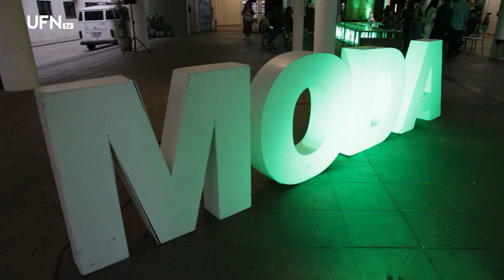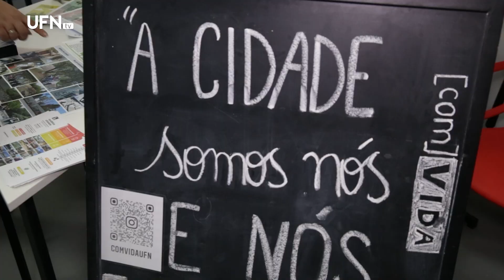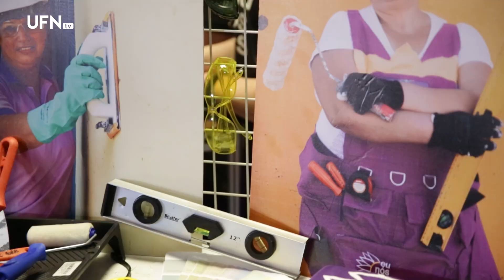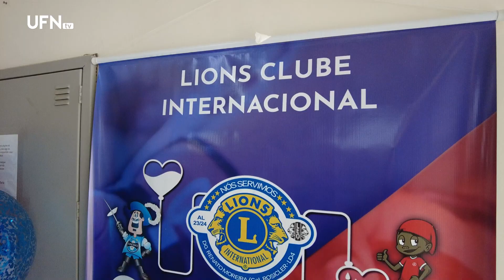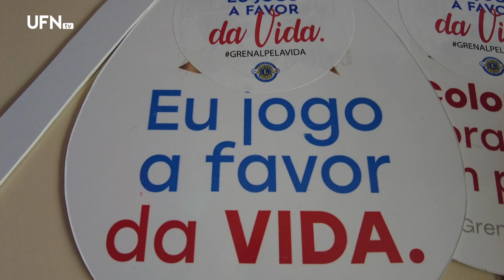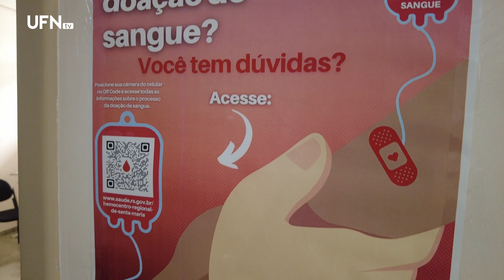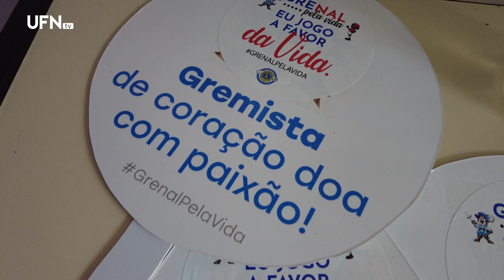Retrospectiva UFN TV Ep 04 | Relembre o que marcou a UFN no segundo semestre de 2023 – UA 22-01-24